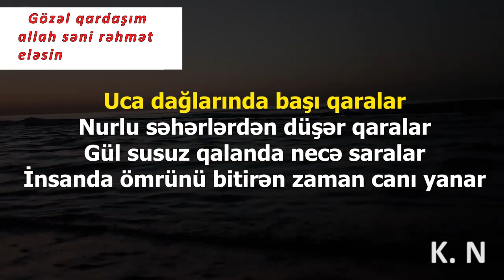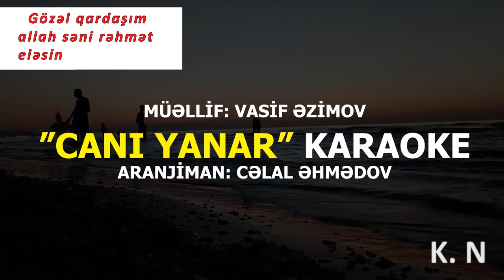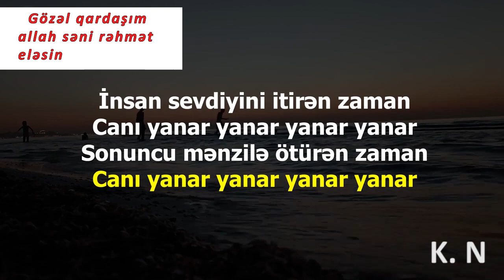Yaxşı insanlar ölmürlər. Qəlblərimizdə yaşayırlar.